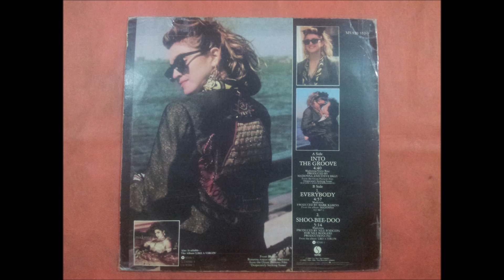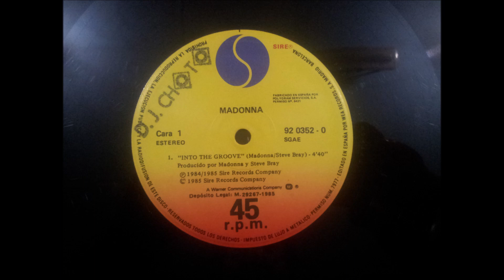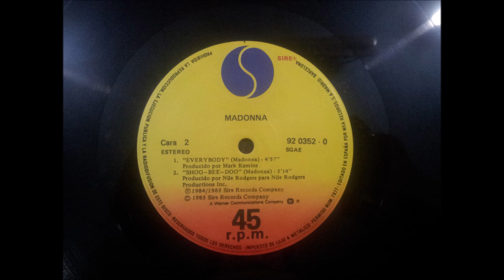MADONNA.(INTO THE GROOVE.)(12''.)(1985.)